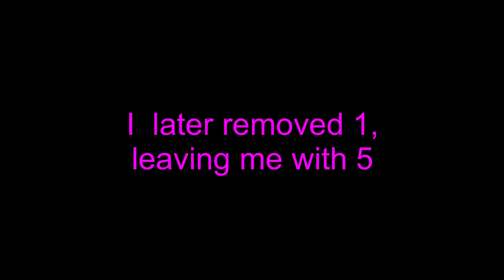UNBELIEVABLE DOLLAR TREE DIY USING These Items! DIY DOLLAR TREE Decorating Ideas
Never Seen Before DOLLAR TREE DIY USING These Items! DIY DOLLAR TREE Decorating Ideas
This is a Diy Video on HOW To Decorate on a Budget!
It is an inexpensive yet sophisticated Diy That is Quick and Easy to make.
It is a Home Decorating idea that adds Uniqueness to the overall Decor in the Home.

This is Diy Shows Style and Elegance that is personalized on a Budget.

HERE ARE THE ITEMS USED:
Dollar Tree Bicycle wreath
Dollar Tree Splatter screen
Dollar Tree book rings
Silver spray paint
Zip Ties
Dowels
Cup hook
Star String light
99ft Garland beads
33ft Garland Beads
Lights with plug
Parchment Paper
Chopping Mat
Hot glue

FOR OTHER DIY PROJECTS:
Pink Cutting Cardboard Tool
Handy Saw for light cutting
Cordless Hot glue gun
Small and Handy Drill Gun:

*ALL DIYS ON MY CHANNEL SHOULD BE FOR PERSONAL USE  IN HOMES ONLY AND NOT MADE  FOR BUSINESS /MONEY TRANSACTION PURPOSES AS EACH ITEM IS ALREADY BEING SOLD UNDER YODUVH ESSENTIALS WITH COPYRIGHT PROTECTION*

This video shows hidden potentials little items can have and how to use them for decorating.

yoduvh_diy